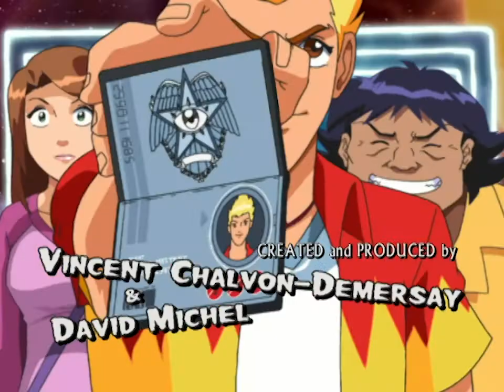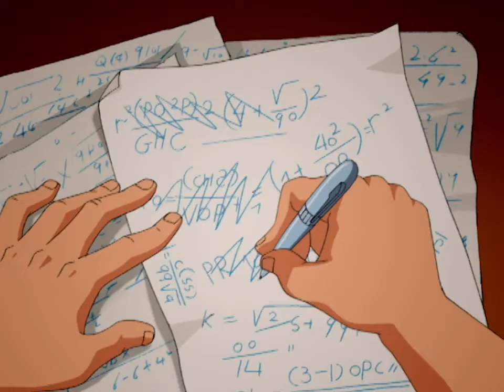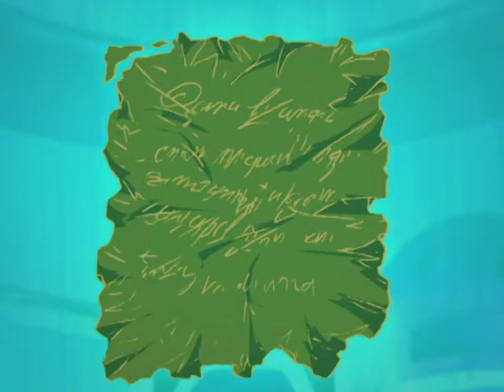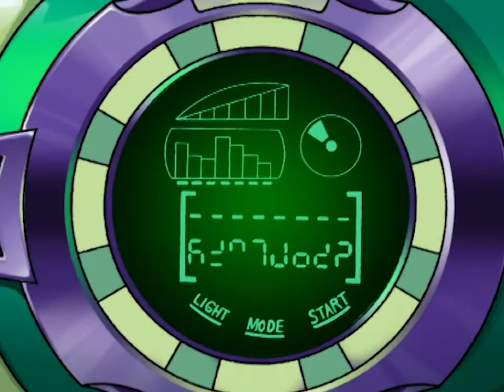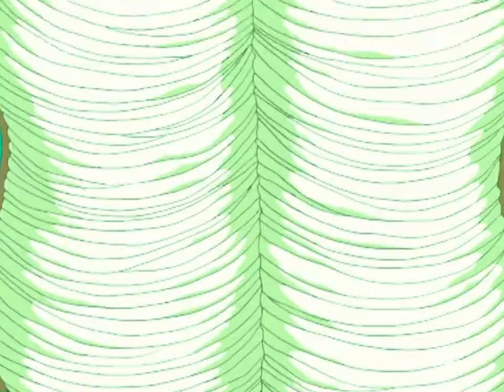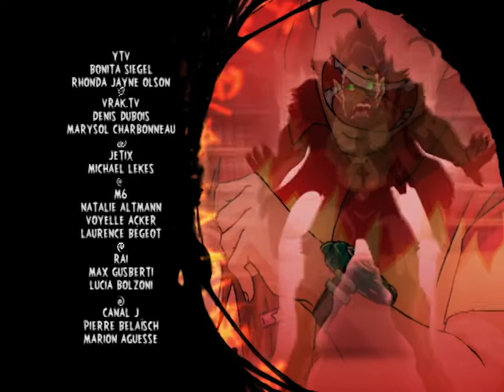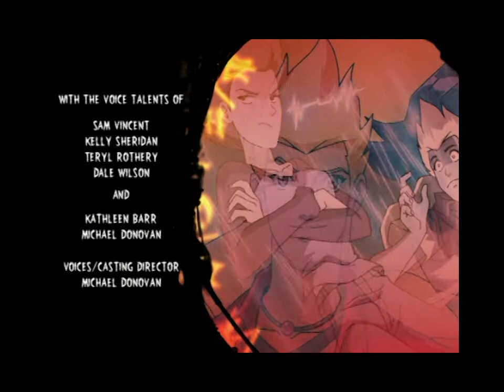Martin Mystery 👻 Season 2 60+ Minute - FULL EPISODE COMPILATION 🛸 | ZeeKay Cartoons